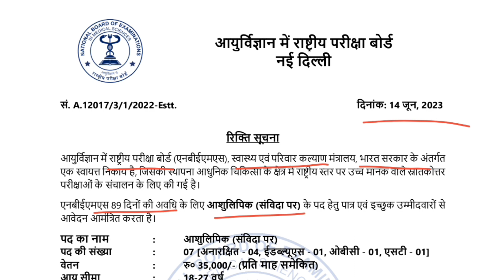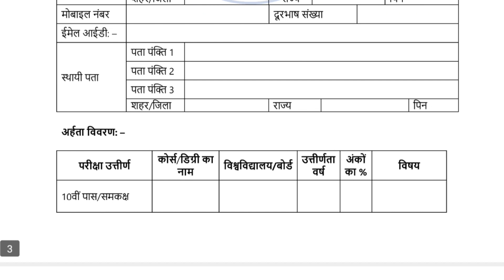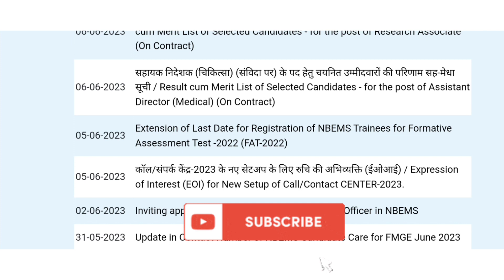स्वास्थ्य एवं परिवार कल्याण मंत्रालय संविदा भर्ती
स्वास्थ्य एवं परिवार कल्याण मंत्रालय संविदा भर्ती,govt job alerts,sbida bharti,up sambida job,outsourcing Bharti,outsourcing Bharti website,up me ek aur Bharti,UPPSC,Up clerk bharti,up group c lettest job,bedigital,Swahthya vibhag me bharti,uttarakhand outsourcing Bharti,uttarakhand Sambida Job